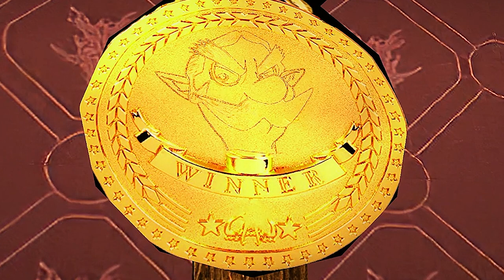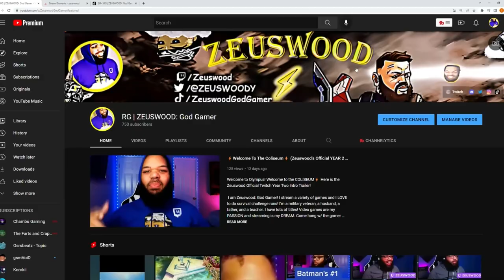Lon Lon Ranch (Adult Link) | Zelda: Ocarina of Time, but in 60FPS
Lon Lon Ranch has new leadership and a horse that I would like to keep for my own.

Developer: Nintendo EAD & Grezzo
Publisher: Nintendo
Platforms: Nintendo 3DS
Release Date: 16 June 2011 (JP), 19 June 2011 (US), 17 June 2011 (EU)